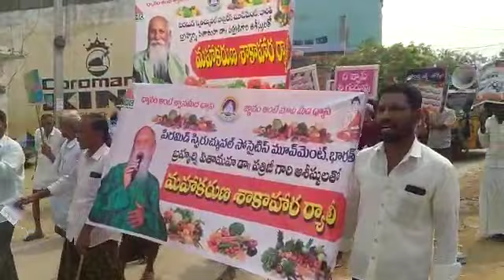ధ్యానం అంటే శ్వాస మీద ధ్యాస. సి.బెళగల్ |C.BELAGAL |MANAM99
Video from MANAM 99